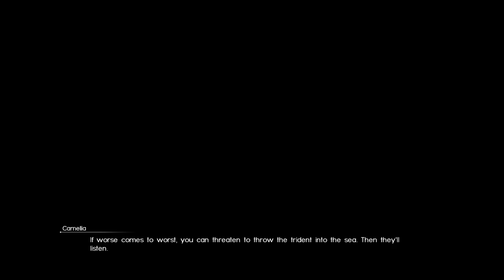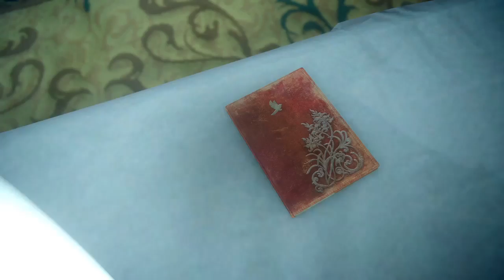FINAL FANTASY XV Lunafreya Died?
Trial of Leviathan - Is Luna really dead? If so, then she has the shortest character airtime in all final fantasy games. Coouge playing Final Fantasy XV! I can't believe I've played this game for over 188+ hours. It was fun but the gameplay is too repetitive. Mostly just keep warp striking and holding O you'll win 90% of all the battles including bosses. I think FFXII is the best FF game. They just have to remake it and add more to the story. Still FFXV is a good game.